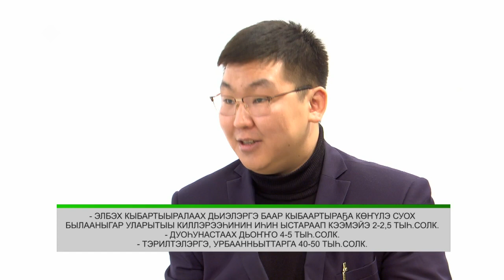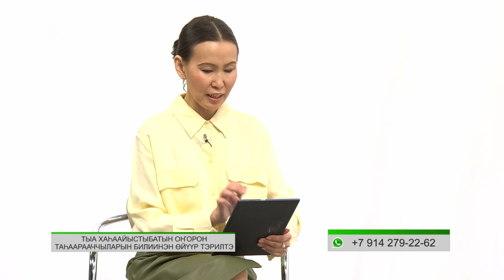«Эйгэ» биэриигэ: кыбартыыра былаанын сөпкө уларытыы (07.02.22)